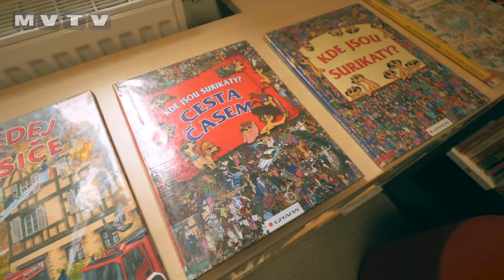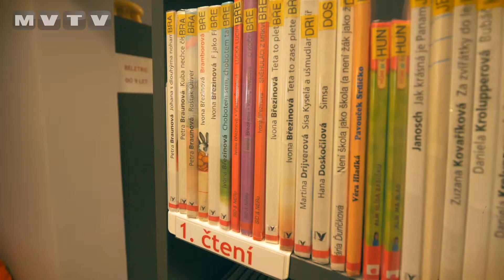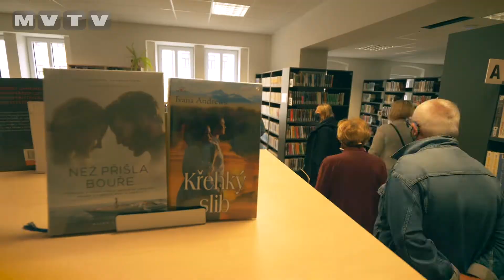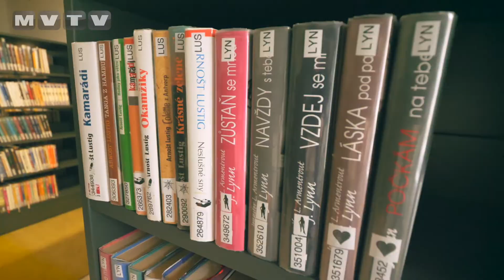SOKOLOV MÁ NOVOU KNIHOVNU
1. září v Sokolově slavnostně otevřeli novou Městskou knihovnu na Starém náměstí. Do dvou rekonstruovaných objektů se sem přestěhovala ze sokolovského zámku po 60 letech. Původní prostory zámku, který patří Karlovarskému kraji, už nevyhovovaly. Město si od nového působiště slibuje i oživení této lokality.